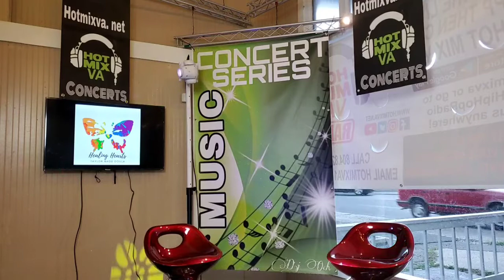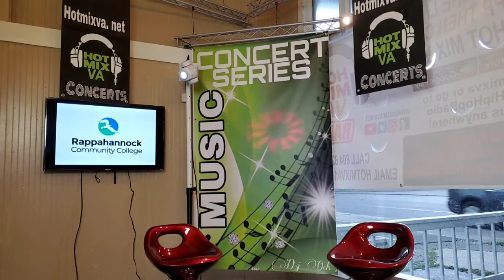Live Interviw of Virginia 99th District Delegate Candidate Rev. Lindwood Blizzard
Blizzard for Delegate